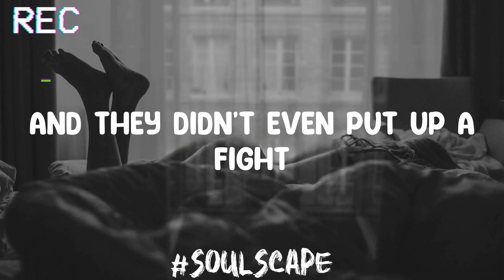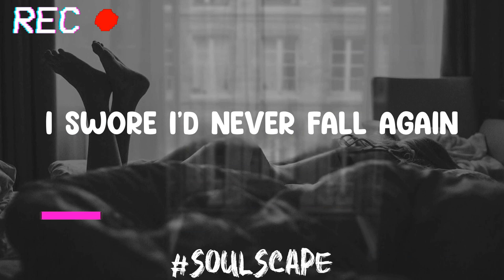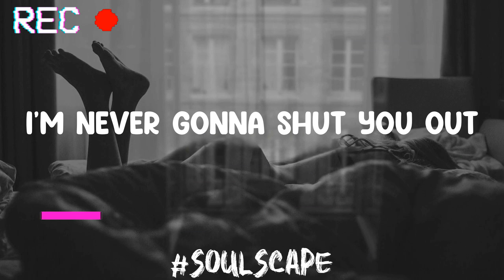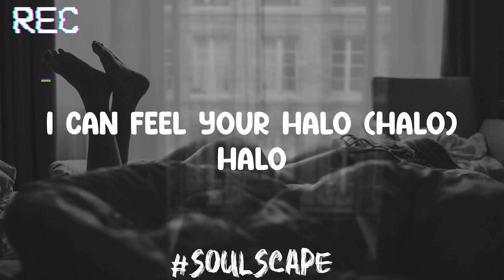Halo - Beyoncé (Lyrics)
Lyrics:
Every rule I had you breaking